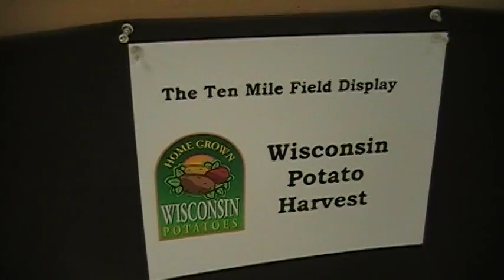2012 National Display Contest Winner John Schomburg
2012 National Display Contest Winner John Schomburg's 1/64 Wisconsin Potato Harvest.